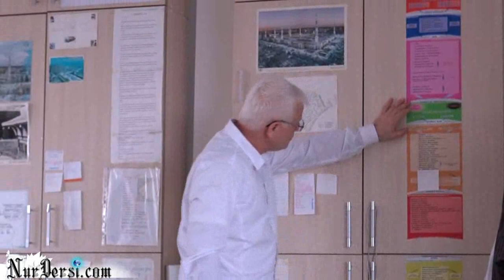Sana neler verildi..sen kimsin?(13 dakik)